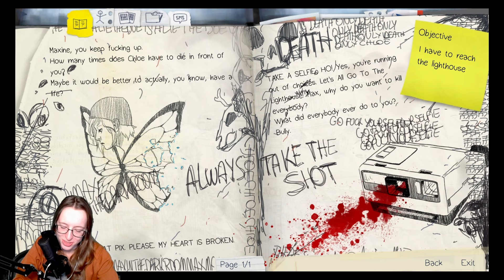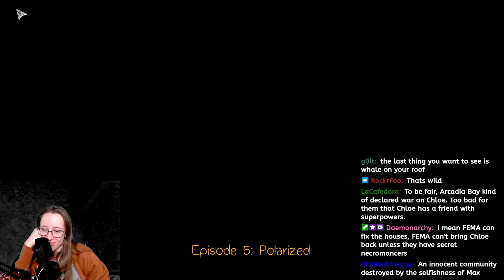Life is Strange Playthrough: Part 27 FINALE!!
Alison Burke plays Life is Strange live on Twitch!